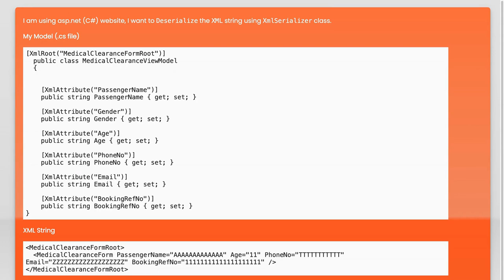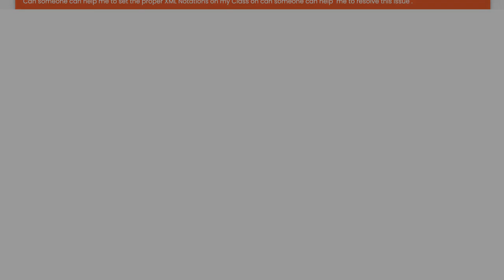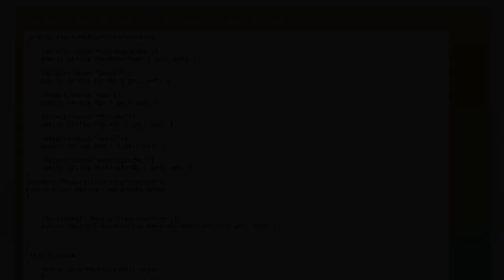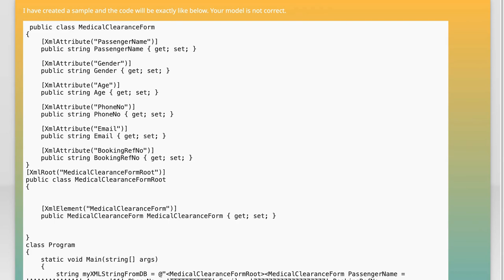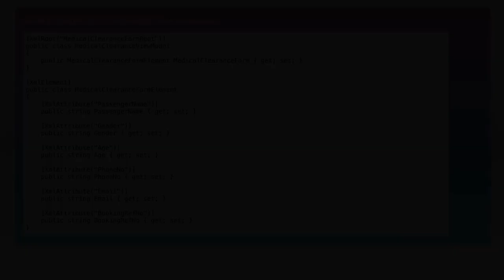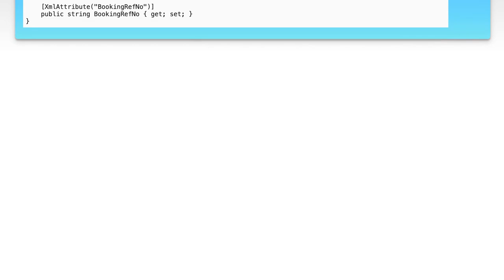Deserialize XML to object in C# XmlRoot is not working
c#: Deserialize XML to object in C# XmlRoot is not working

Related to: c#, asp.net, xml, asp.net-mvc